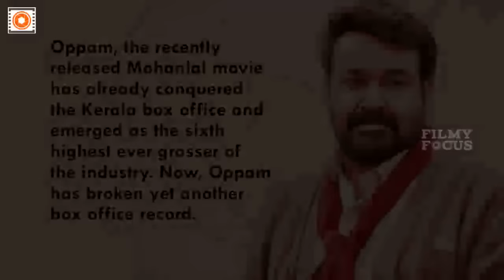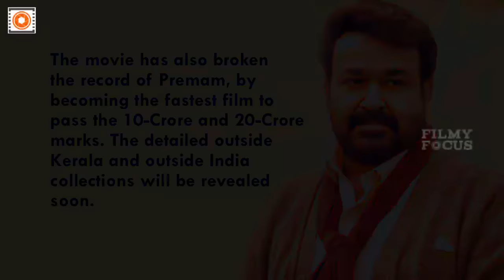Oppam Malayalam Movie 23 Days Kerala Box Office Collections || Mohanlal, Priyadarshan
Oppam, the recently released Mohanlal movie the Kerala box office and emerged as the sixth highest ever grosser of the industry. Now, Oppam has broken yet another box office record.